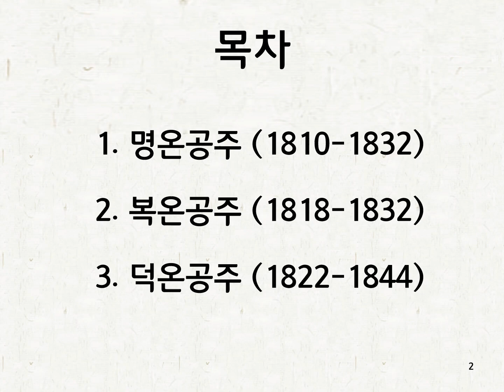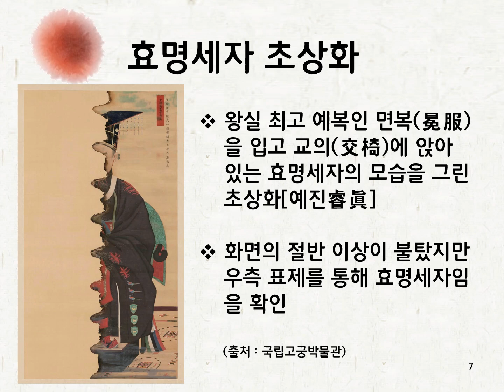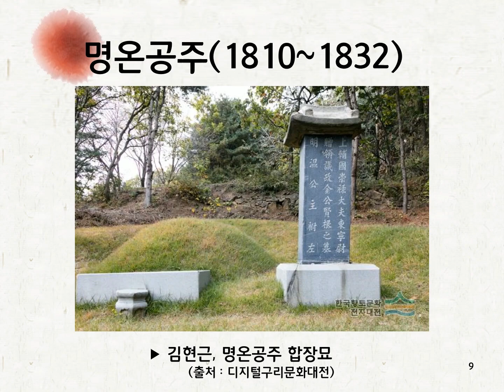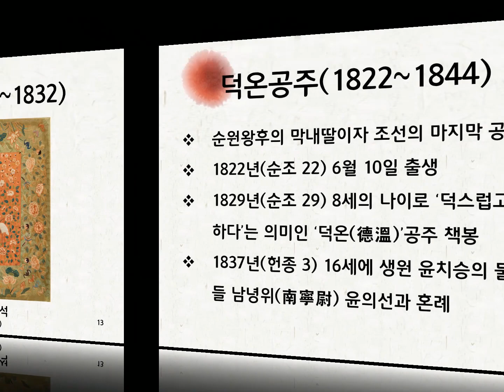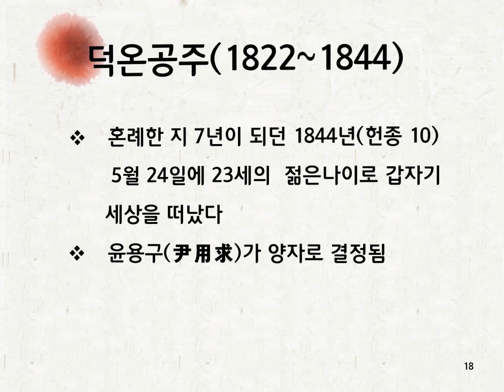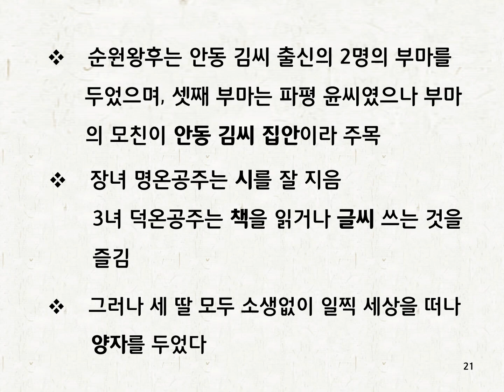[박주 박사] 순조의 딸 명온공주, 복온공주, 덕온공주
- 2023년 9월 1일 '여권통문의 날'에 사단법인 역사·여성·미래의 유튜브를 시작했습니다. 앞으로 여성과 역사와 미래에 관한 깊은 사유를 함께 나누려 합니다. 매주 일요일 오전 11시에 정기적으로 여성의 역사, 미래에 관한 이야기로 찾아 뵙고 있습니다.

- 오늘은 박주 박사의 ‘순조의 딸 명온공주, 복온공주, 덕온공주’에 관한 동영상입니다.

역사·여성·미래 [출판도서]
역사여성미래 총서 1. : ‘여권통문’, 새 세상을 열다. 2021, 역사여성미래 출판사
역사여성미래 총서 2. : 문화유산으로 본 한국여성인물사 , 2021, 역사여성미래 출판사